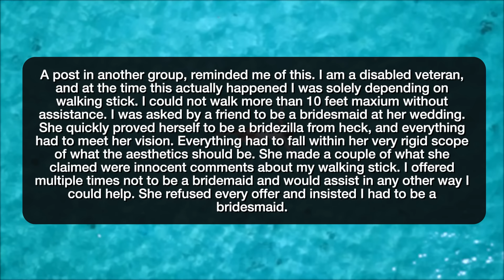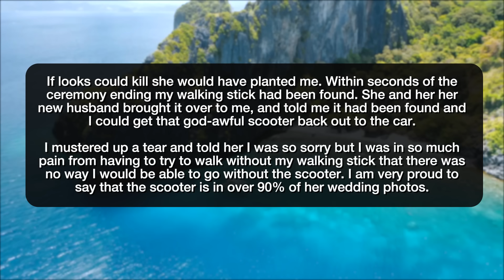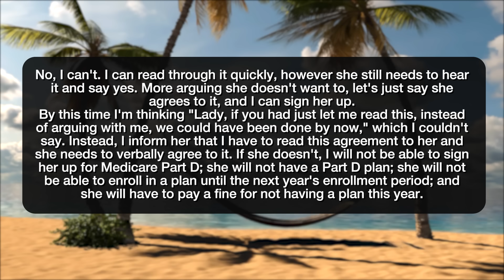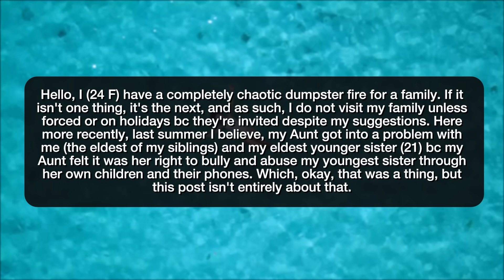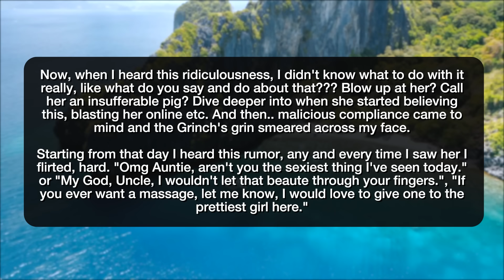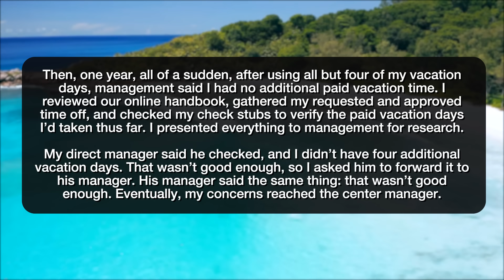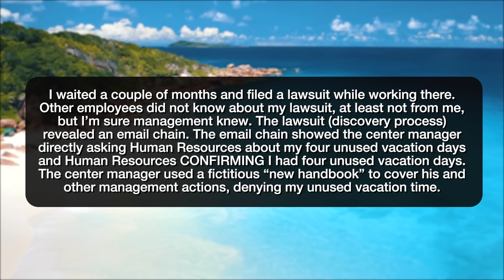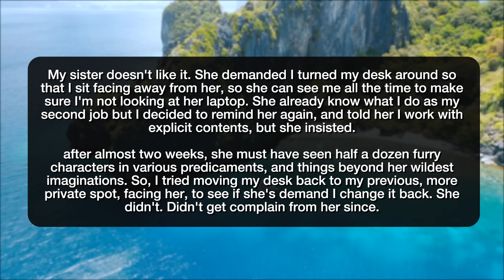r/MaliciousCompliance REVENGE ON MY NOSEY SISTER! - Reddit Stories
Reddit rSlash Storytime maliciouscompliance where Told to do what I have to do. **Karen doesn't want to follow enrollment procedure **My Aunt accused me of having a crush on her, so I made she knew how right she was. **Management Says I’m Losing My Unused Vacation Days Because of a New “Unpublished Handbook Rule” Okay, I will Comply with the Rules of this New Unpublished Handbook, But These Four Paid Unused Vacation Days Will Cost You THOUSANDS!!! **Sister demands I show my laptop screen, ended up seeing what she didn't want to see, and changed her mind.

Story 1 00:00
Story 2 03:16
Story 3 06:29
Story 4 09:21
Story 5 13:15